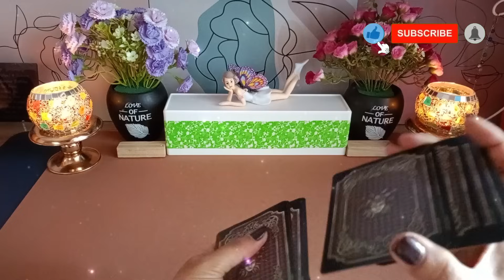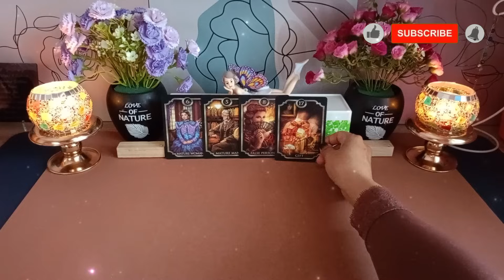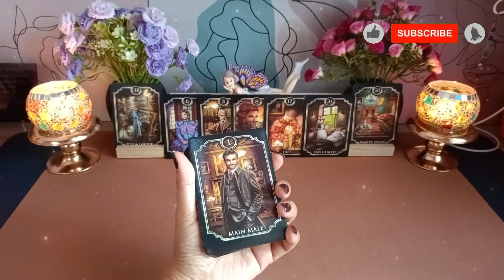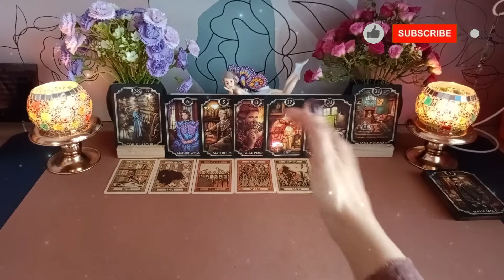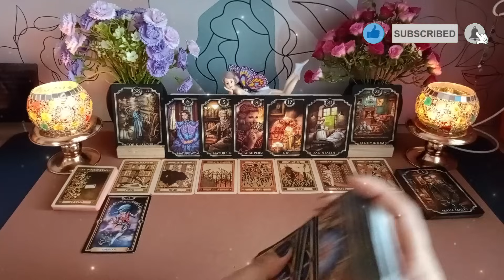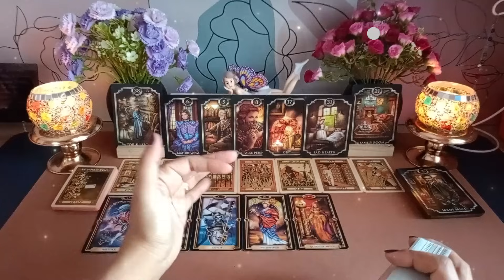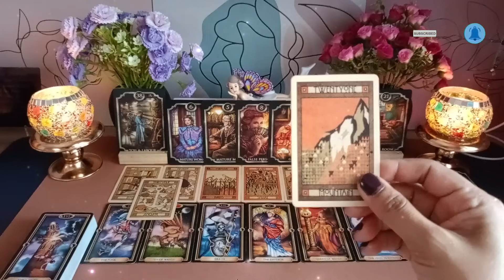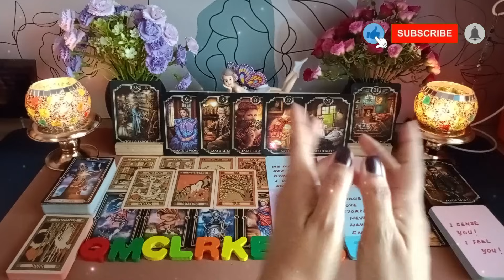Akhirnya!!! dia datang beranikan dirinya utk ketemu kamu!!! 🥰🤗👩‍❤️‍👨 deep reading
Hi Guys, 😊

Akhirnya!!! dia datang beranikan dirinya utk ketemu kamu!!!